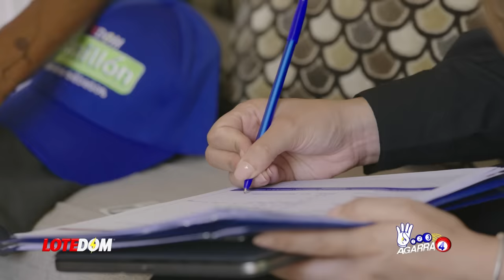El Encuentro Del Siglo: ¡Yeni Berenice Y Danilo Juntos! ¿Qué Se Dijeron Durante Esos 30 Minutos?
Totalmente inesperado, Yeni Berenice y Danilo Medina se vieron las caras.   Esto va más allá de la mera ficción.  Acá mi reflexión sobre un hecho que me ha dejado sin aires!

3,500 por hora. Grabación a 1080. Entrega de material editado.

 día.

5,000 por cada video no mayor a 2 minutos.